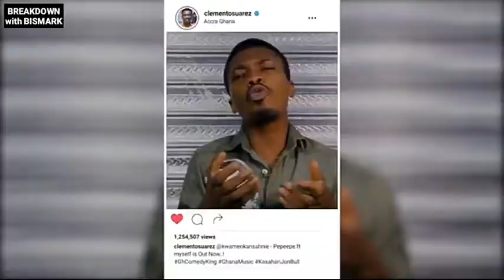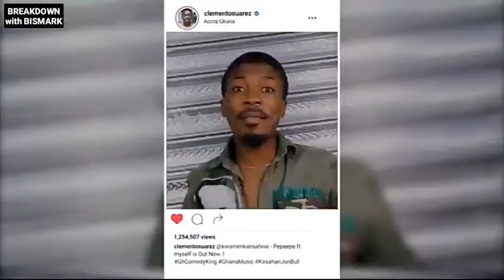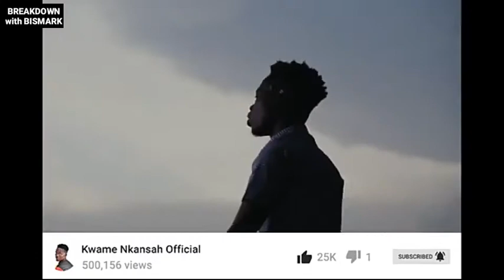The Breakdown; Kwame Nkansah "PEPEEPE" ft Clemento Suarez 🤣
Guys this is the Music BREAKDOWN For Kwame Nkansah "PEPEEPE" ft Clemento Suarez and I Know You Will Enjoy 😊
✔️ Kwame Nkansah "PEPEEPE" ft Clemento Suarez Full Music Video.